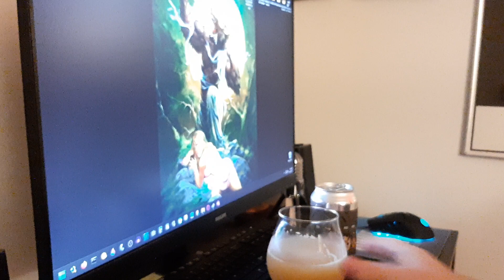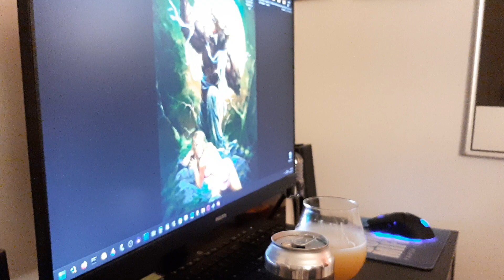Beer Review 90 | Westbrook Graveyard Shift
I bought this beer last year because of the cool horror slasher movie can art, and I did the same thing this year. While I love the can art, this beer is dangerously overpriced, YIKES. Taste is okay, it tastes like an IPA. A good beer to pregame with before trick or treating or to enjoy while playing a few games of Dead By Daylight, preferably the 2.3.3. build back when playing killer was still fair. Westbrook’s Costume Party beer that also comes out this time of year tastes like a Snickers candy bar, that one tastes a lot better.

Style: IPA | Tap/Can/Bottle: Can | Abv: 7% | Rating: 3.5